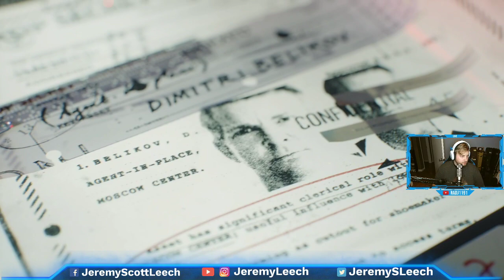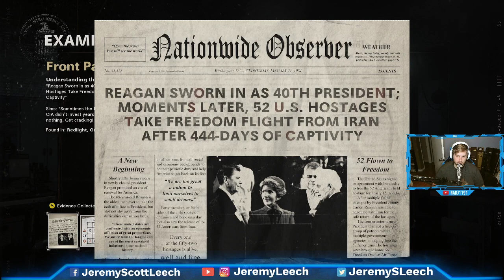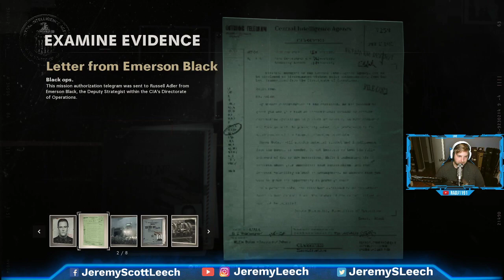Cold War: Campaign Part 2!!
This is so fun. Gets better with each mission!

PS4/Xbox One:
RadJ1191